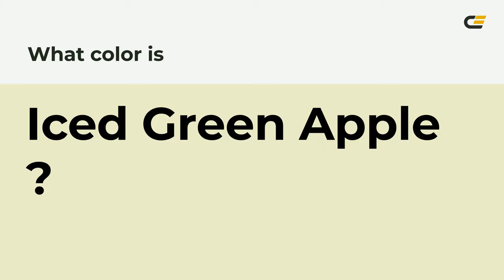Iced Green Apple color ecebc9 hex Cool Green color ecebc9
What color is Iced Green Apple ? ecebc9 hex, Cool Green color ecebc9

Hex ecebc9 Color Code is also known as Iced Green Apple color

Hex ecebc9 Color code in RGB color code model is created after adding 92.55% red color, 92.16% green color and 78.82% blue color.
Hex ecebc9 Color code in CMYK color (process color) code model is generated after subtraction of 0% cyan, 0% magenta, 15% yellow, 07% black.